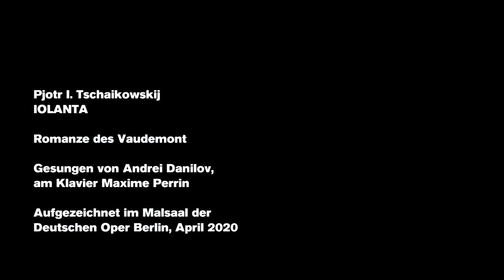The romance of Vaudemont from IOLANTA – sung by Andrei Danilov 2020 (Our favourites)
Romantic pain, beautiful suffering, blind love – contradictions often play a key role in operas. This is also the case in Pyotr I. Tchaikovsky's opera IOLANTA, in which King René hides from his blind daughter Iolanthe that there is a visible world. Two strangers and love change everything.

Listen to Andrei Danilov, since the 2019/20 season in the ensemble of the Deutsche Oper Berlin, with the Romance of Vaudemont, accompanied on the piano by Maxime Perrin and introduced by dramaturge Dorothea Hartmann.

With "Our favourites“ (Lieblingsstücke) we open up small musical treasure chests for you: singers and musicians of the Deutsche Oper Berlin present in this format both famous songs and arias as well as rare or very special choral or orchestral passages.